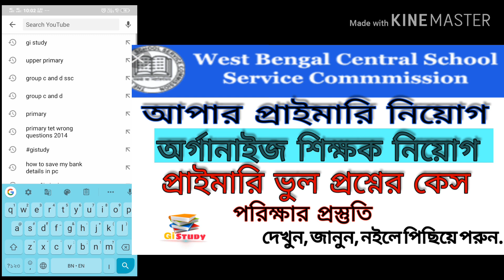Upper Primary Update, Organized Teachers update, Primary wrong Question Update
You also, Download our Current Affairs App to Stay updated with Daily News & Current Affairs. Read Important & Relevant News for your Exam Preparation and save up to 3 Hrs Daily.

Regards
Gi Study Team